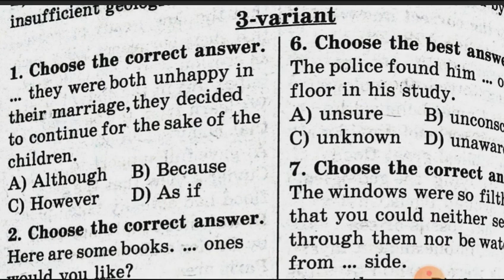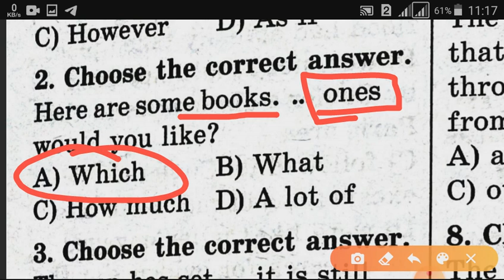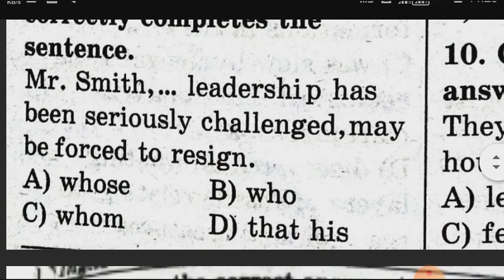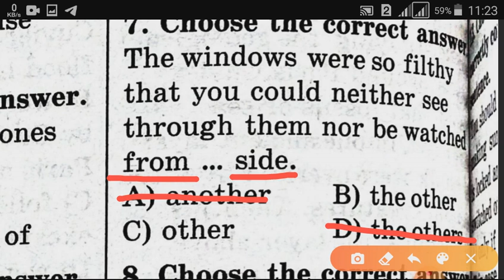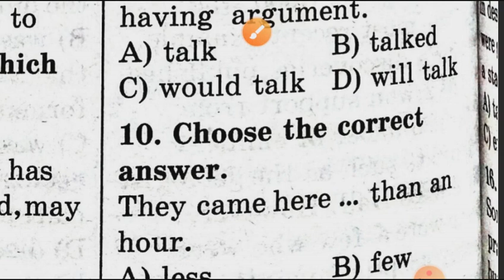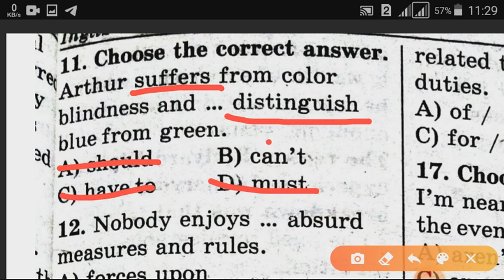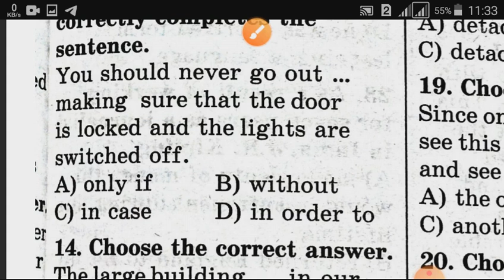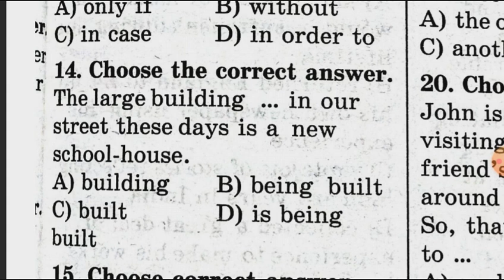DTM test tahlili ingliz tili (14 ta savol)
Abiturientlar uchun